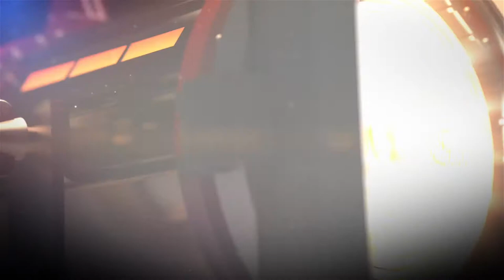Piero Chiambretti, le rivelazioni sul suo nuovo programma: “Non si chiamerà Talentissimo me”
Ospite al Bct di Benevento Piero Chiambretti svela i suoi progetti per il futuro e smentisce il titoli del nuovo programma in Mediaset